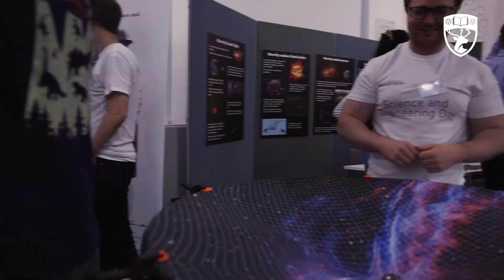Science and Engineering Day 2022 | University of Southampton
Science and Engineering Day is the renown family-friendly fun-filled flagship event of Southampton Science and Engineering Festival (SOTSEF), which runs every year to coincide with British Science Week.

The Festival allows everyone to explore and discover what the world of STEAM (Science, Technology, Engineering, Arts and Mathematics) has to offer.

The Festival is organised by the Public Engagement with Research unit at the University of Southampton.

In May 2022, 2,000 visitors from the Midlands and the South of the UK attended Science and Engineering Day after a 2-year long break due to the COVID-19 pandemic. More than 650 people volunteered during the day, including students, academics and staff, to bring to life interactive stands, laboratory tours, workshops, live shows and performances accessible to everyone.

Follow SOTSEF and UoS Engagement on Twitter, Facebook and Instagram to stay up-to-date with the latest announcements and never miss an action!